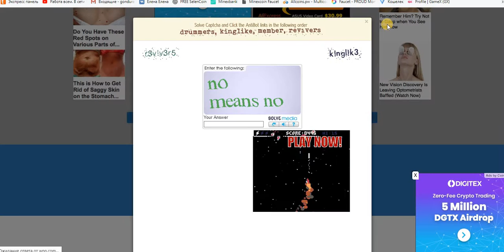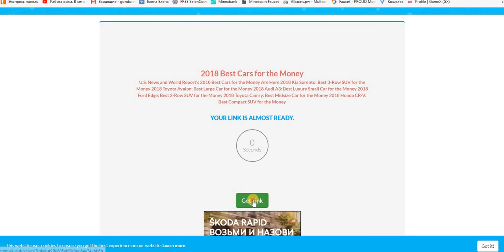ZEC кран Claim 680 zatoshi = 0 мин. на faucethub